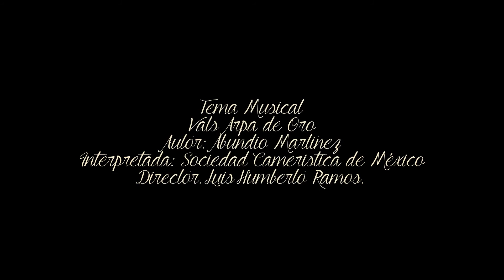Guadalajara de Antaño 2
Collage fotos Antiguas de Guadalajara.